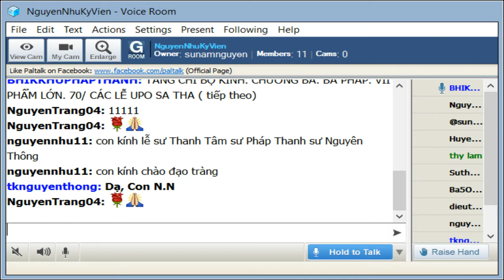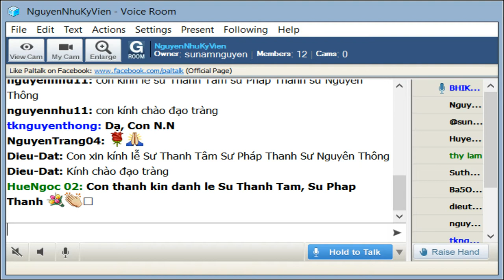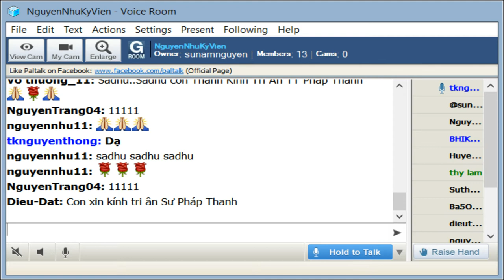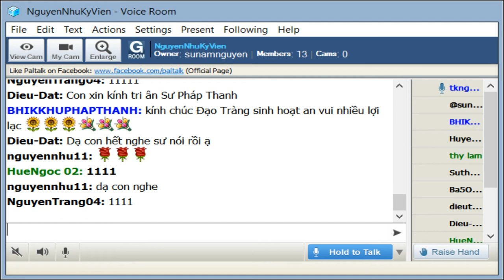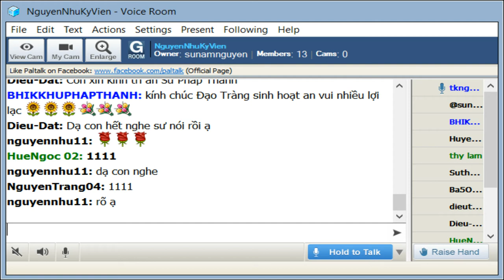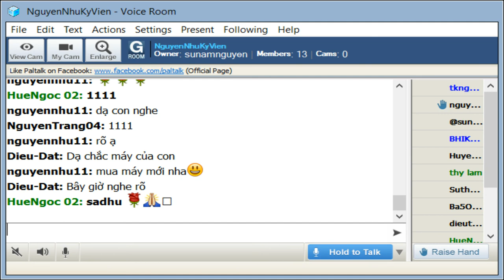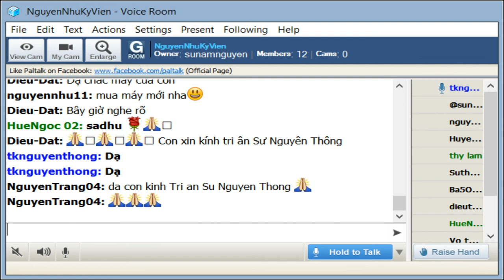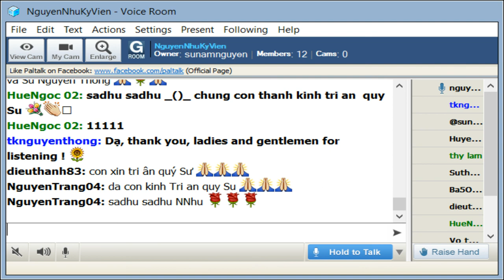NguyenNhuKyVien Thứ Ba Sep 10-2019. Sư Pháp Thanh thuyết giảng Tăng Chi Bộ_ Bài 70 Các Lễ Uposatha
NguyenNhuKyVien Thứ Ba Sep 10-2019. Sư Pháp Thanh thuyết giảng Tăng Chi Bộ_Chương Ba - Ba Pháp- Phẩm VII = Phẩm Lớn_ Bài 70 Các Lễ Uposatha .( Tiếp Theo ).